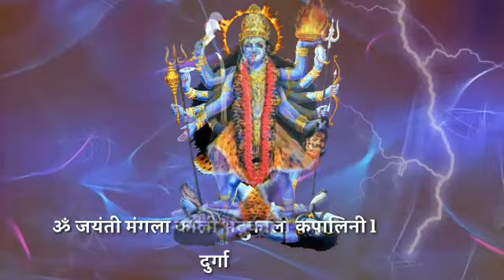महाकाली शक्तिशाली मंत्र | Maha Kali Mantra | Akhand Jaap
This documentary is based on Kali Mantra Akhand Jaap# Research work. It is by sandy San.